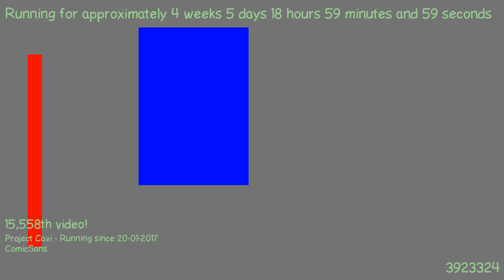1487869457 - Webdriver Cavi - F_0